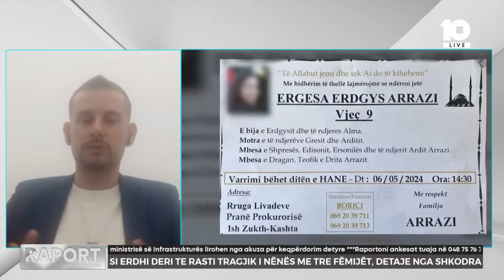'S'ka fushata sensibilizuese për gratë që kanë probleme të tilla' - Çelmeta për tragjedin në Shkodër